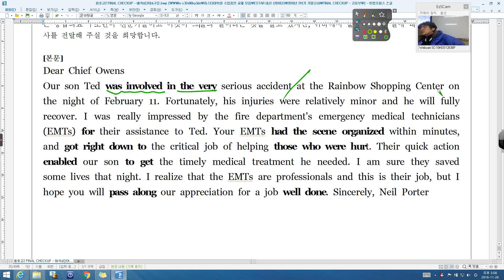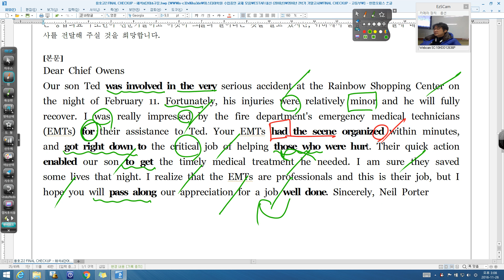올림포스02 08강 PRACTICE 01